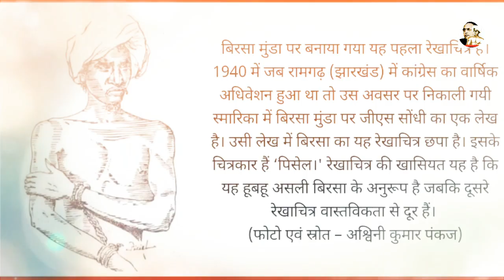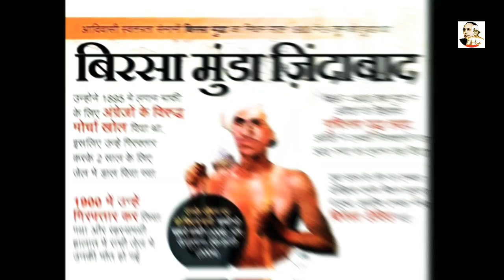Birsa Munda/धरती आबा बिरसा मुंडा